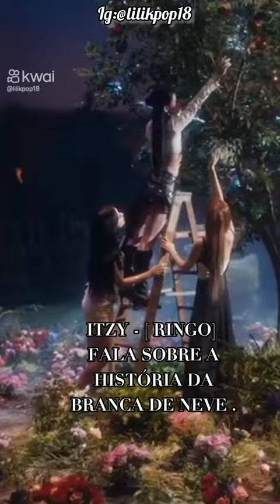ITZY PLAGIOU MAMAMOO ? 🤨💙🤔 NÃO OS DOIS MVS TEM A MESMA HISTÓRIA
OLÁ FÃS DE KPOP VOCÊS SABIAM DESSE FATO. O MV MUMUMUMUCH FOI LANÇADO ANTES DE RINGO. MAIS OS DOIS TEM COMO BASE A HISTÓRIA DA BRANCA DE NEVE. 🍎